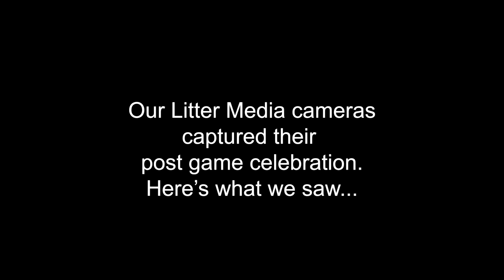Litter Media Extras: The Eastern Eagles Celebration following their 41-27 win over Shadyside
Here's what our Litter Media Cameras saw during Eastern Eagles' celebration following their 41-27 win over Shadyside.